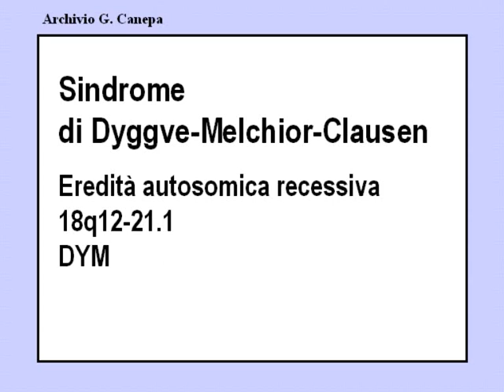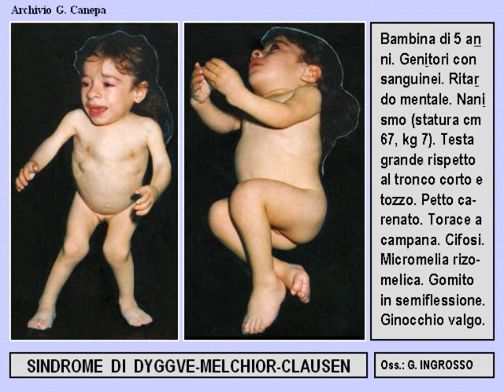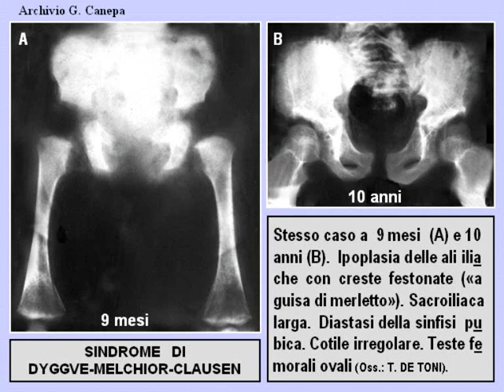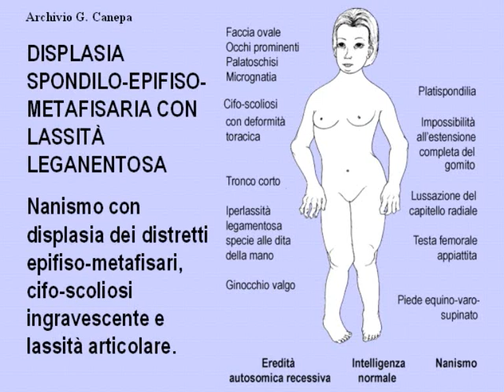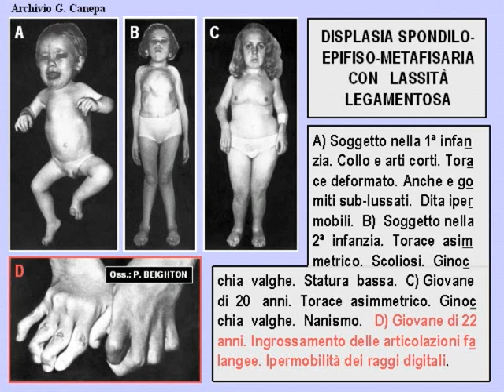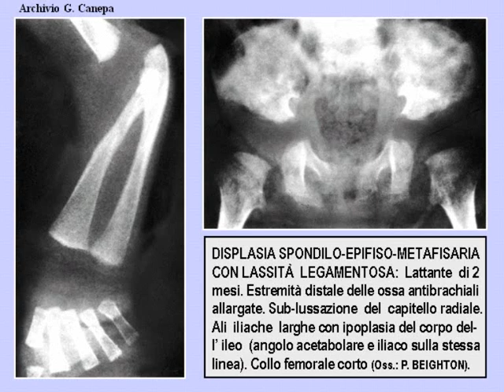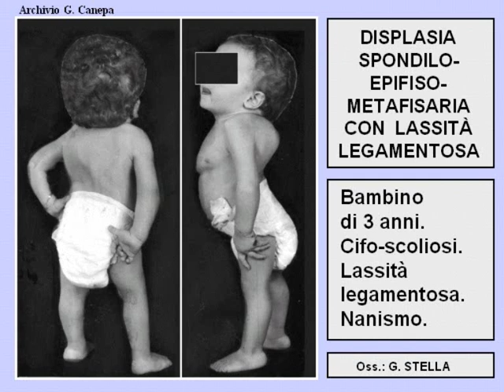Z23F Sindrome di dyggve melchior clausen 41 62